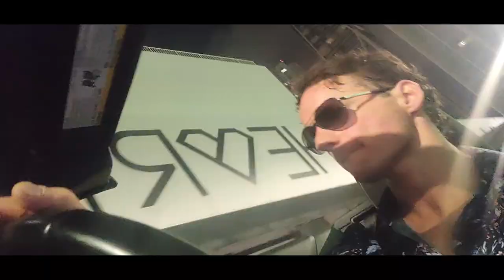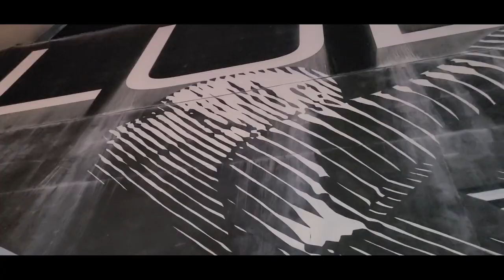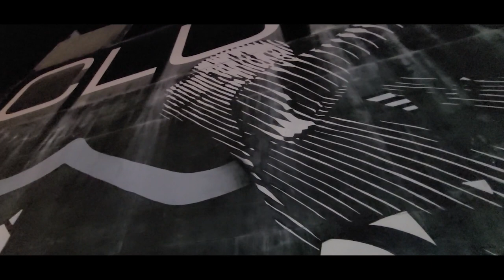WMC MIAMI 2021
WMC 2021